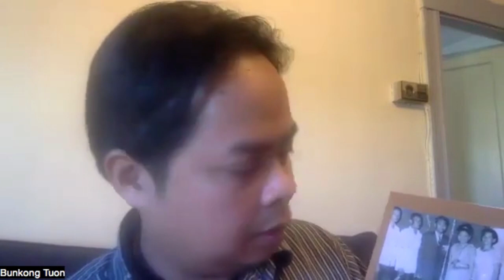A Chat with Professor and Poet Bunkong Tuon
Poet and professor Bunkong Tuon shares how the City of Long Beach helped him discover his voice in the 1990s and inspired him to share the story of his family. He also discusses his experience writing his books, And So I was Blessed and Gruel, both of which detail historical trauma and family hardships. This event was livestreamed and presented via Zoom.

This project was made possible with support from California Humanities, a non-profit partner of the National Endowment for the Humanities. Visit calhum.org.